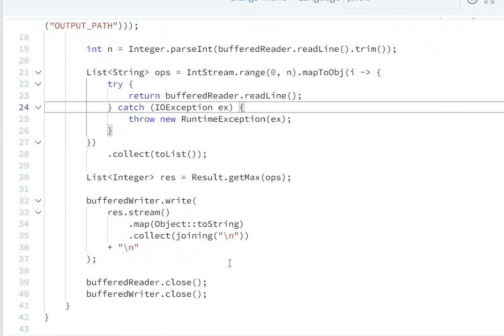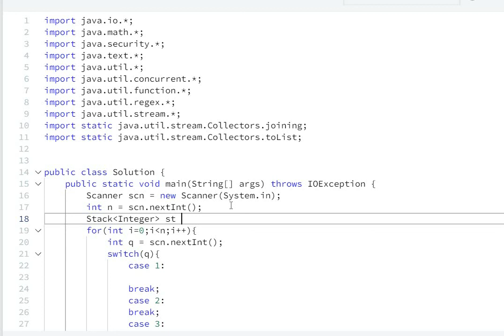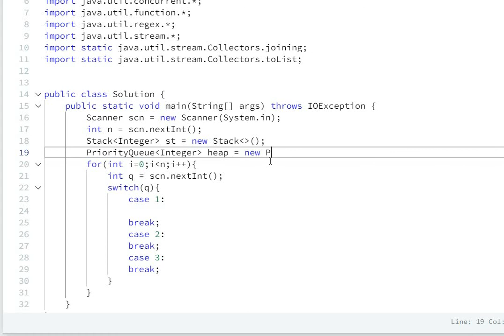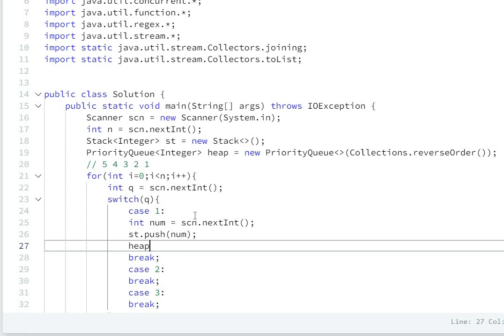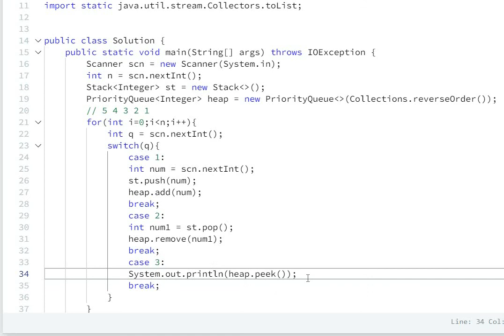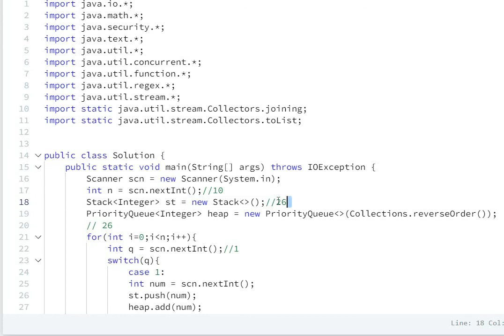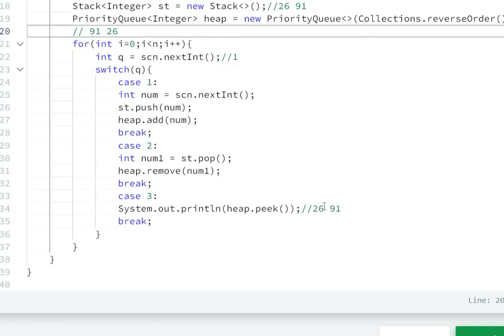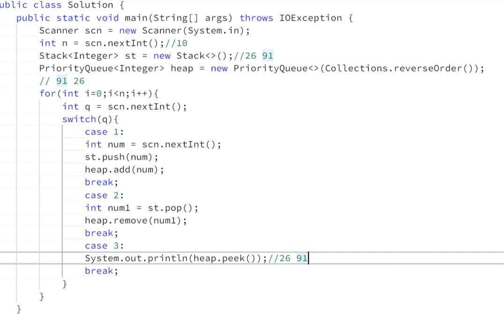hackerrank maximum element solution - java | Problem Solving Hackerrank | realNameHidden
Maximum Element Hackerrank Solution - java

hackerrank
hackerrank solutions
hackerrank practice
hackerrank questions
hackerrank challenges
hackerrank problems
hackerrank java
java hackerrank